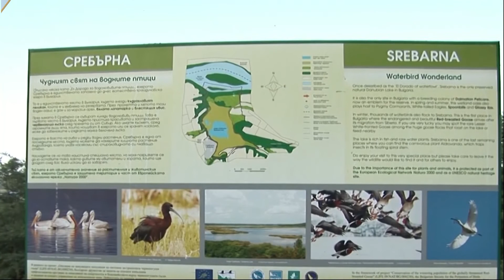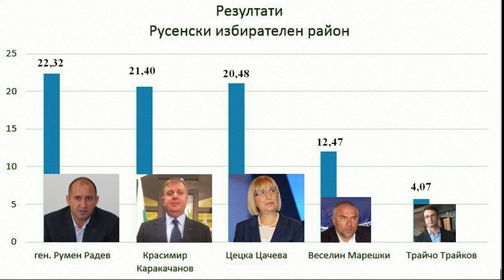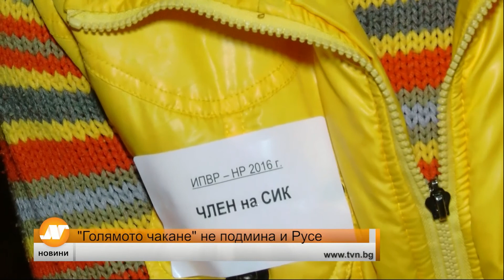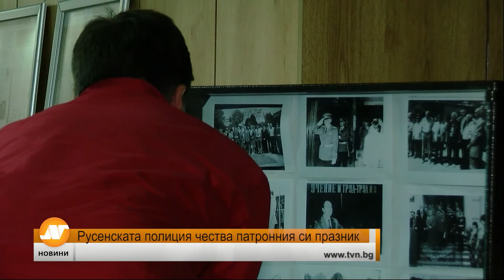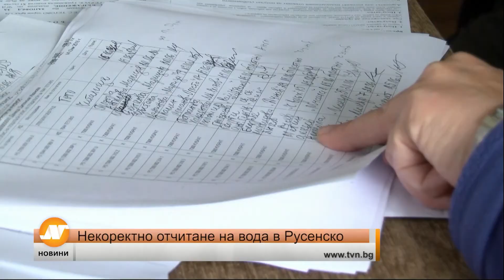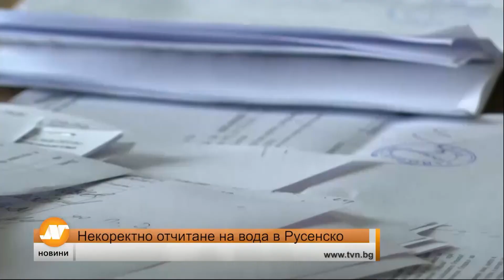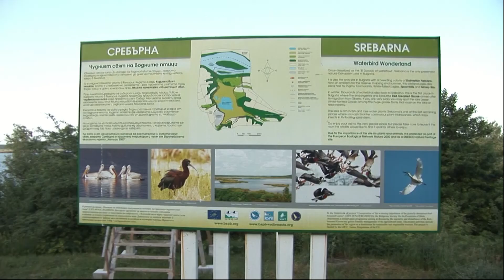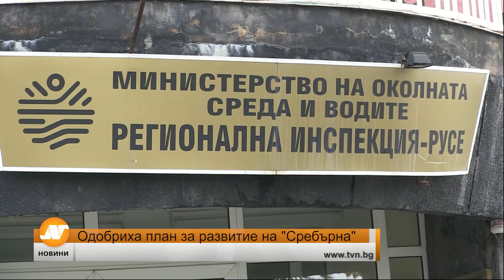Емисия новини 21:30 часа Русе 7 ноември